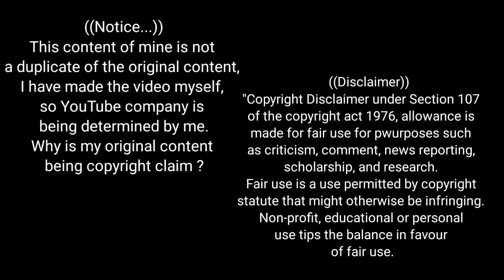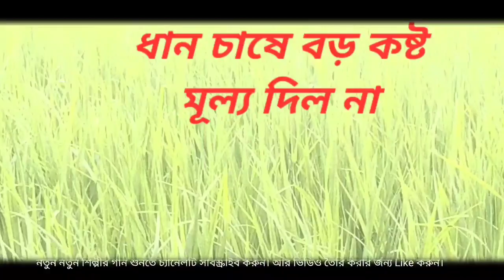বুকের পাঁজর দিয়ে গড়া সোনালী ওই ধান গোষ্ঠ গোপালের গান বিপ্লব বিশ্বাস goas g tv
বুকের পাঁজর দিয়ে গড়া সোনালী ওই ধান
গোষ্ঠ গোপালের কভারিং সং
বিপ্লব বিশ্বাস
বিপ্লব গান
buker panjar diye gara sonali oi dhan
buker pajor diye bona mp3 song
buker pajor diye bona full hd song
buker pajor diye bona video song
gopaler gaan

song-buker panjar diye gara sonali oi dhan
singer-Biplab Biswas
Photography and Editing -N.C.Biswas
Label - goas g tv